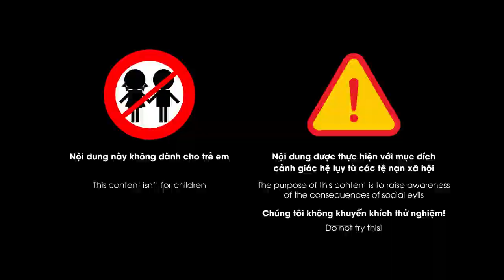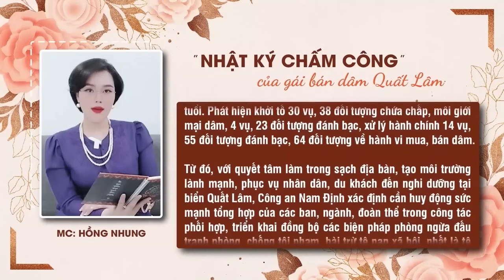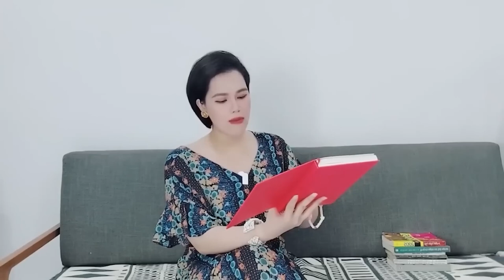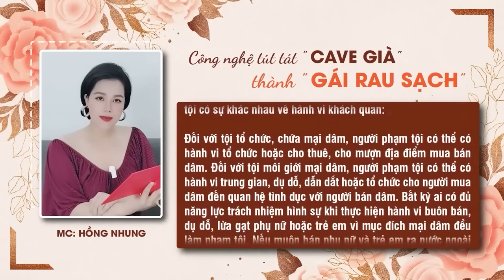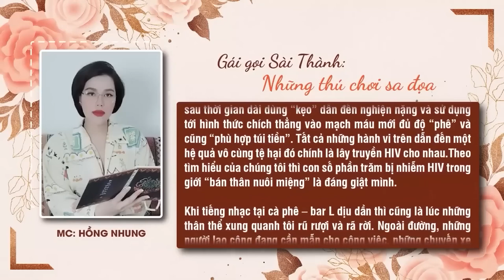Giật mình lịch "đi khách" của các cô gái ven biển Nam Định: 37 lần là chuyện thường | Ký sự điều tra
Mời quý vị xem thêm: Ngỡ ngàng với cuộc vui sau câu lệnh “cởi đi em” và chiếc bàn 3m2 rung lắc không ngừng nghỉ